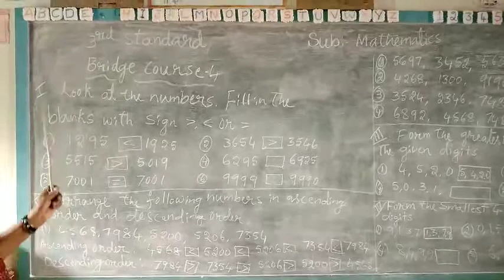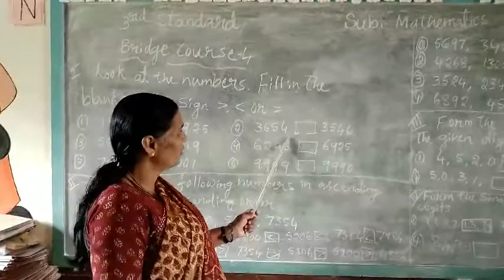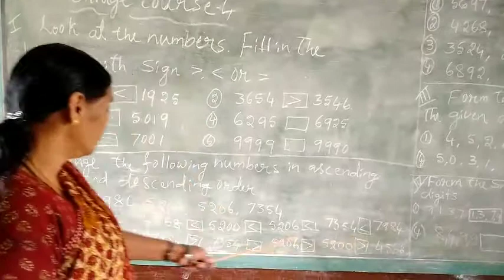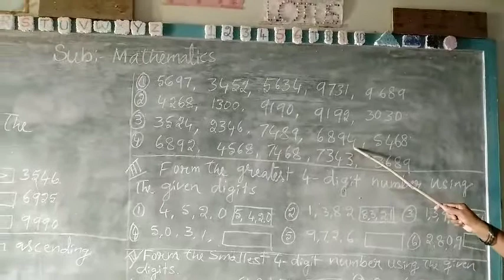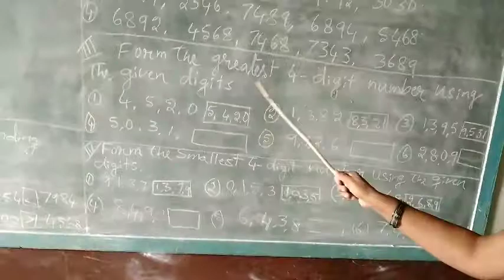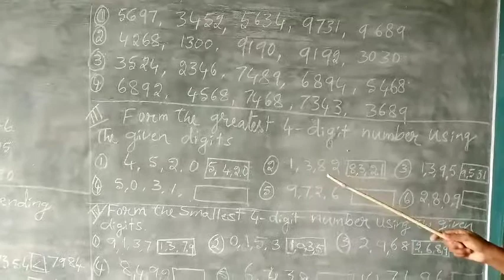22 September 2020